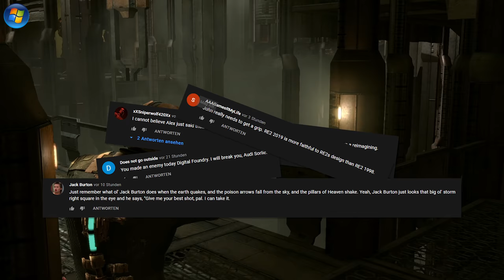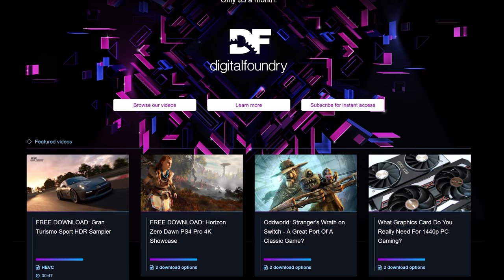Dead Space: The Classic Original Revisited on Xbox 360 + Q6600/8800 GT PC!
A new Dead Space is in development? But do you know what - the original is still a brilliant game and holds up very well indeed today. John Linneman, Alex Battaglia and Audi Sorlie revisit the game, playing it on Xbox 360 and a period appropriate gaming PC with an Intel Q6600 quad-core processor paired with the clasic Nvidia GeForce 8800 GT.